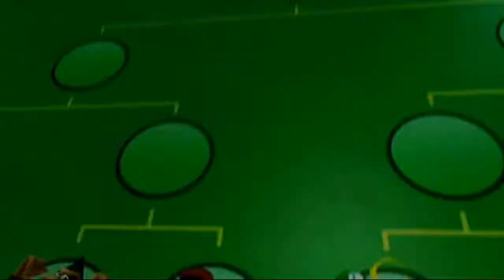Mario Power Tennis - Intro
Mario Power Tennis (GCN - 2004) - Intro